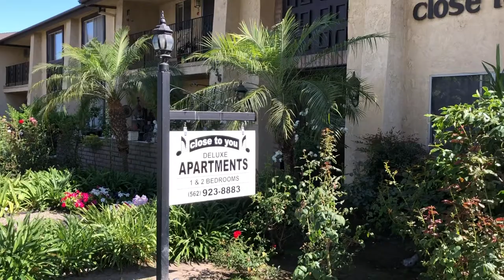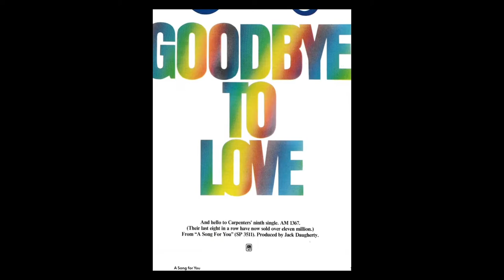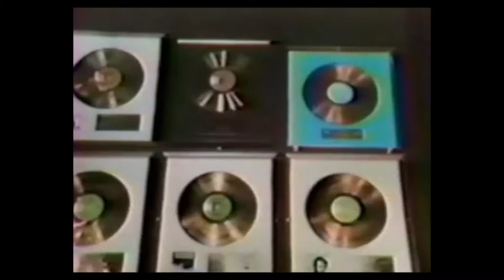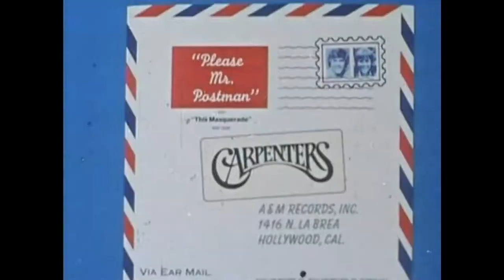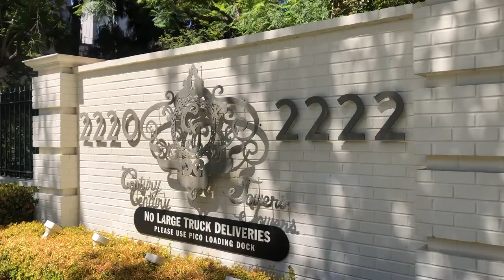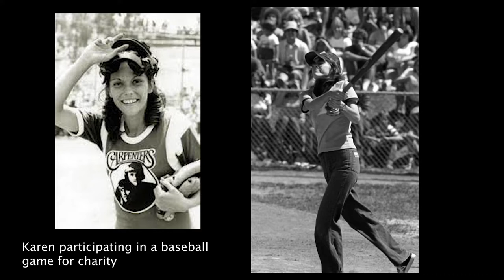The Carpenters Story Location Tour- Part Two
Join me on this three part journey exploring the lives of Richard and Karen Carpenter who together made up Carpenters, one of the most successful and beloved bands in music history.

Welcome to Part Two of The Carpenters Story Location Tour! Join us on this enchanting journey as we continue to explore the iconic sites and hidden gems that shaped the legendary career of The Carpenters. From their humble beginnings to international stardom, immerse yourself in the rich history and timeless music of this beloved duo. In this episode, we'll uncover more fascinating anecdotes and behind-the-scenes insights, giving you a deeper understanding of The Carpenters' remarkable legacy. Whether you're a die-hard fan or simply curious about music history, this tour promises to be an unforgettable experience. Don't miss out on the chance to walk in the footsteps of greatness with The Carpenters Story Location Tour - Part Two!